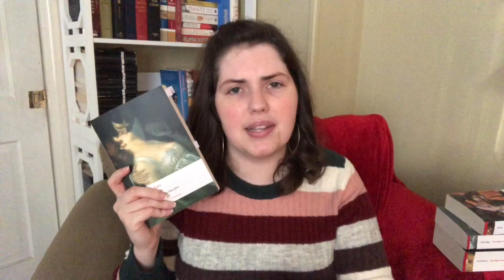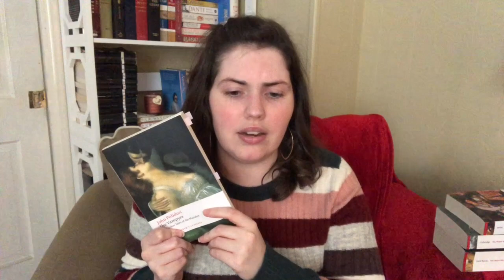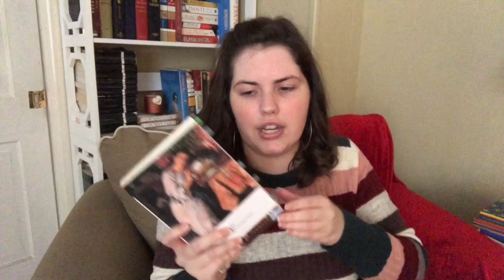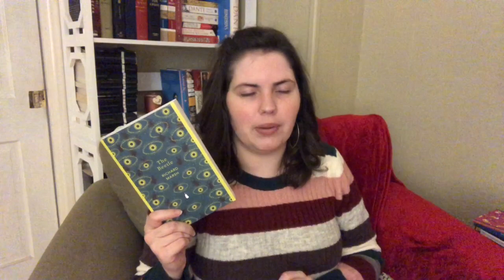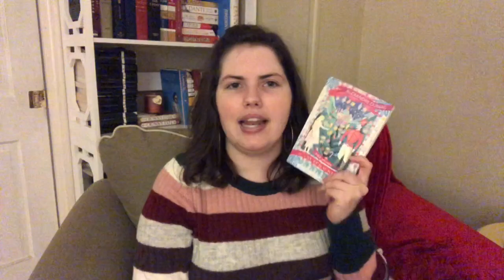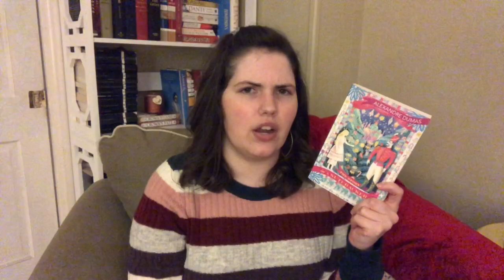The Classics I Read in 2020!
Here are all of the classics I read in the last six months of 2020! What was your favorite classic you read last year?

Books I Mentioned:

Valperga by Mary Shelley
The Vampyre by John Polidori
The Works of John Keats
The Works of Lord Byron
The Works of Samuel Taylor Coleridge
Persuasion by Jane Austen
The Knight of Maison-Rouge by Alexandre Dumas
Journal of a Plague Year by Daniel Defoe
The Warden by Anthony Trollope
Henry VI by William Shakespeare
The Beetle by Richard Marsh
No Name by Wilkie Collins
Studies in the History of the Renaissance by Walter Pater
Armadale by Wilkie Collins
The Nutcracker by Alexandre Dumas